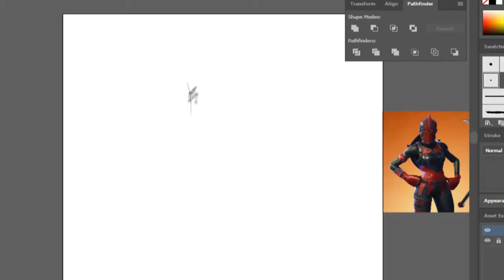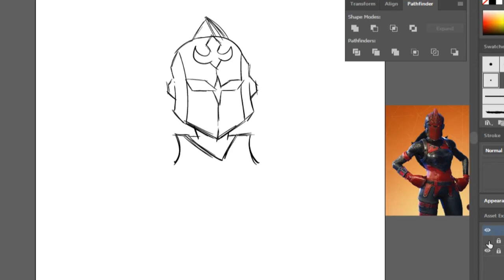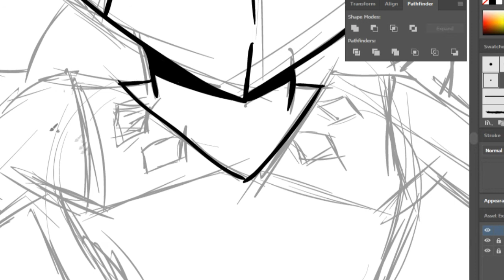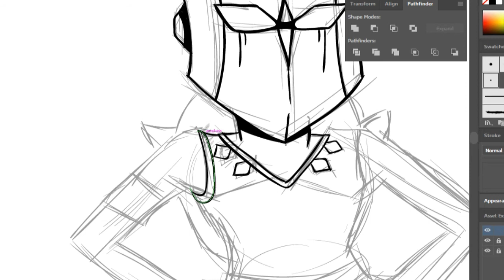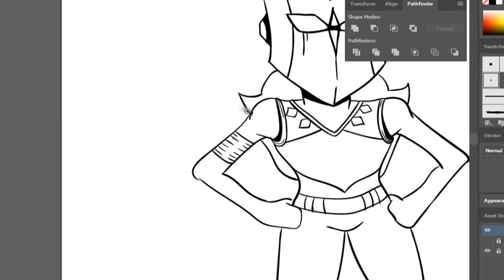Fortnite | How to draw - Red Night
In this video I draw Red night in the coolest style possible.